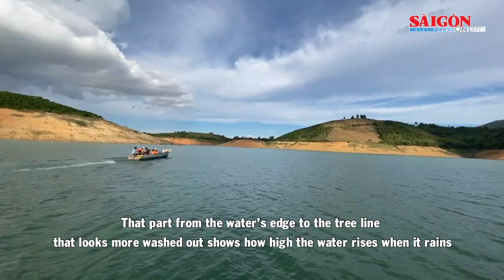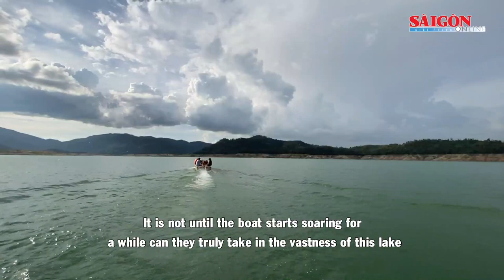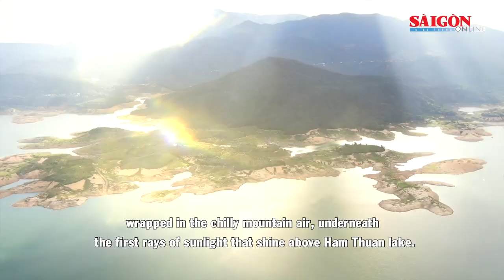Hồ Hàm Thuận: Kiệt tác vẻ đẹp từ thiên nhiên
Nơi đây thuộc vùng khí hậu bán sơn địa tương đối mát mẻ, buổi tối se lạnh rất lý tưởng để phát triển du lịch bền vững, thân thiện với môi trường.